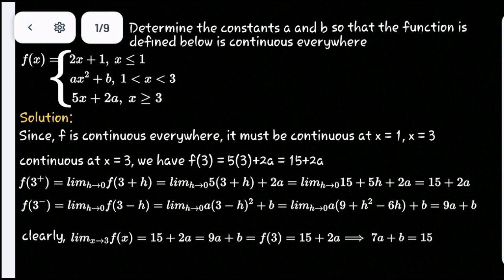Determine the values of a and b || the function is continuous everywhere